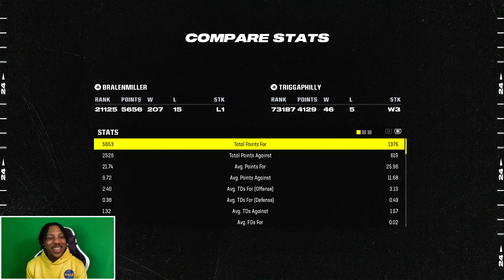I GOT EXPOSED WITH MY FAVORITE TEAM! HE SCORED EVERY TIME HE TOUCHED THE BALL.. Madden 24 Ranked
200 LIKES !  ✨

Socials ⤵️

𝗣𝗦𝗡: BralenMiller

Playing The #1 Player In Madden 24!
I’m The #1 Ranked Player In Madden 24!